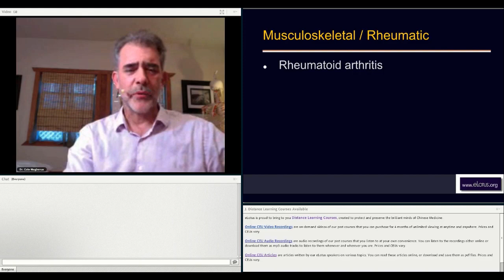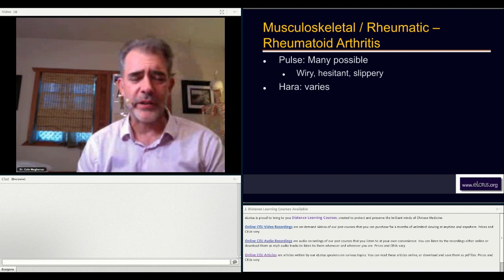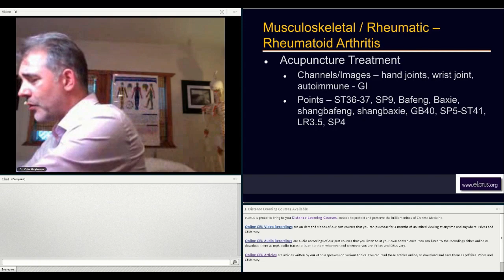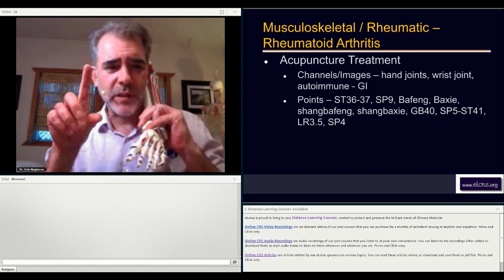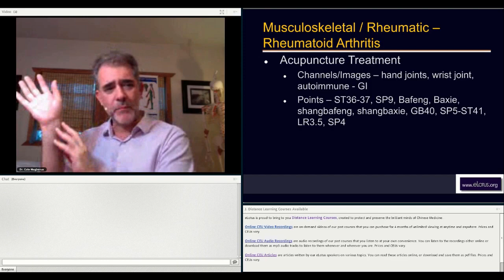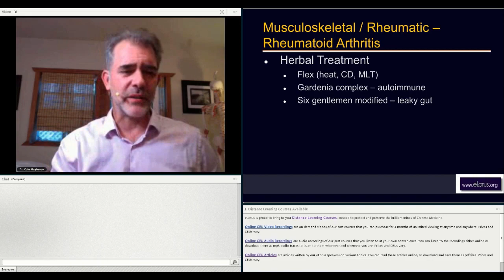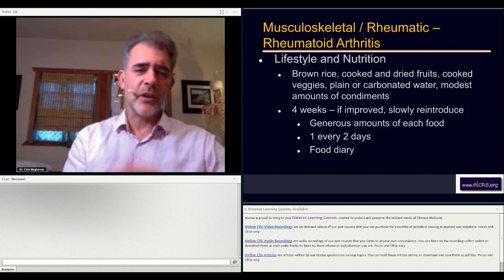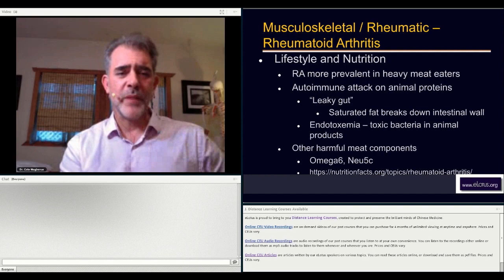Musculoskeletal/Rheumatic - Rheumatoid Arthritis: AcuPoints and Herbal Formulas | Acupuncture CEUs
Musculoskeletal/Rheumatic - Rheumatoid Arthritis

00:00 Etiology & Pathology
00:47 Symptoms
01:20 Risk Factors
01:54 Diagnosis
02:58 Allopathic tx
04:15 Acupuncture tx
11:04 Herbal Formulas
12:19 Lifestyle & Nutrition

For more classes by: SPEAKER, visit LINK